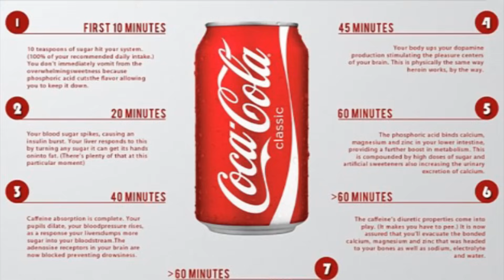67 Year Old Granny Killed 10 People & Dumped The Bodies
Tamara Samsonova was caught on camera dragging a bag of body parts.  Also she wrote a diary confessing to at least ten murders, that may have lasted two decades.

FAN MEET UPS
CALIFORNIA:
July 23rd At the Anaheim Convention Center at 2:00pm

LAS VEGAS:
July 29th At The Excalibur Hotel Front Entrance At 12:00pm

TORONTO:
August 15th At Younge- Dundas Square At 1:00pm

WASHINGTON D.C:
September 5th At Walter E. Washington Convention Center Front Doors At 1:00pm

2408 Lakeshore Blvd W.